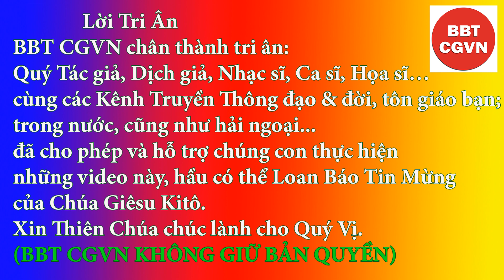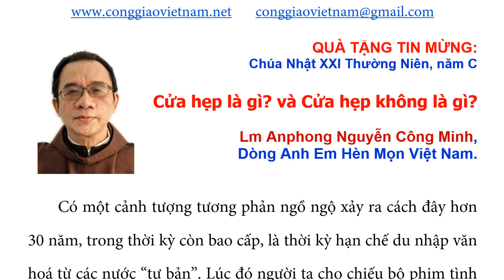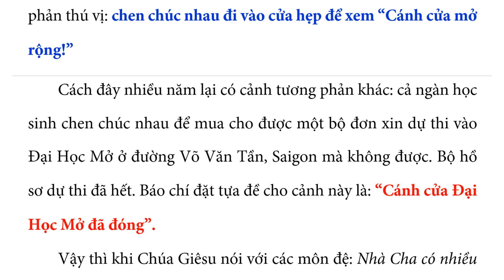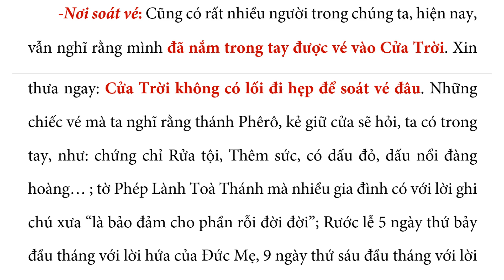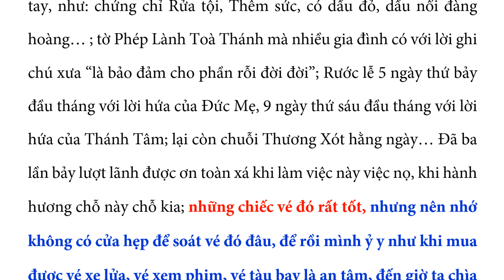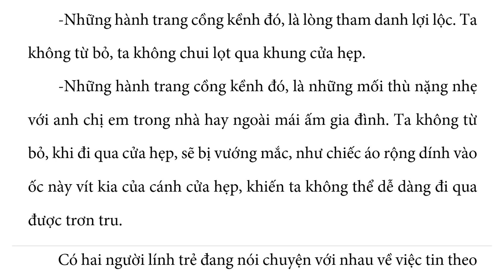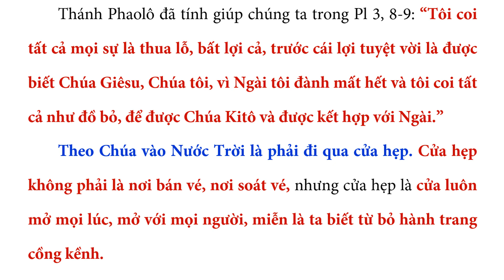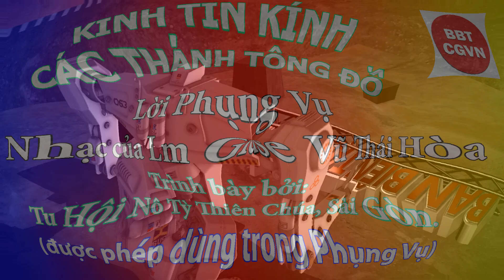Cửa hẹp là gì? và Cửa hẹp không là gì? (Chúa Nhật XXI TN C) - Lm Anphong Nguyễn Công Minh, OFM.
Có một cảnh tượng tương phản ngồ ngộ xảy ra cách đây hơn 30 năm, trong thời kỳ còn bao cấp, là thời kỳ hạn chế du nhập văn hoá từ các nước “tư bản”. Lúc đó người ta cho chiếu bộ phim tình cảm Liên Xô với tựa đề “Cánh cửa mở rộng”. Mua được một chiếc vé đã là gây cấn rồi: nào là chờ chực, xếp hàng, nào là chen lấn, đẩy xô… Nhưng khi có vé rồi mà vào cửa thì cũng không dễ gì! Tựa phim là “Cánh cửa mở rộng”, nhưng cánh cửa sắt của rạp không chịu mở rộng, mà chỉ hé mở một chút vừa đủ cho một người đi nghiêng qua để kiểm soát vé cho dễ. Quả là một cảnh tượng tương phản thú vị: chen chúc nhau đi vào cửa hẹp để xem “Cánh cửa mở rộng!”